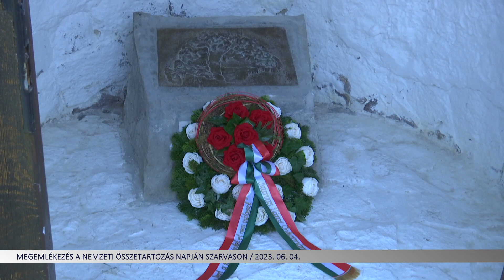Megemlékezés a Nemzeti Összetartozás Napján Szarvason (2023. 06. 04.)